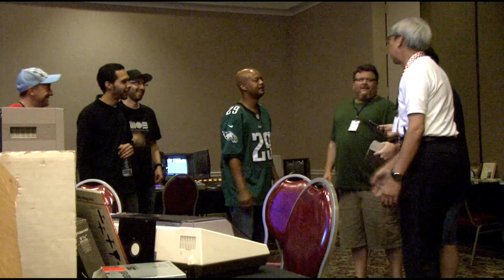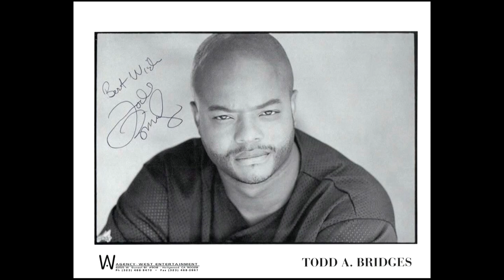Actor Todd Bridges and his Commodore connection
Actor Todd Bridges, famed for movies and t.v. shows like Diff'rent Strokes, visits the Commodore Vegas Expo v12 2016 on Saturday night, July 30.  In his after-hours visit, he wanders around the room and relates about having a Commodore computer back in the day.  The camera couldn't follow him all the time, and so, when he is not on-camera, listen carefully.  The volume has been turned up. Filmed by Robert Bernardo